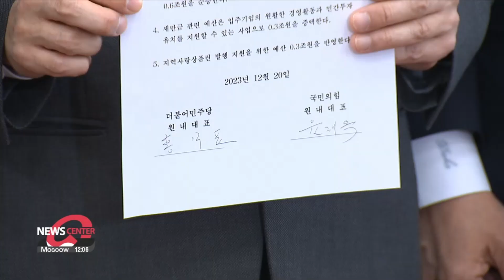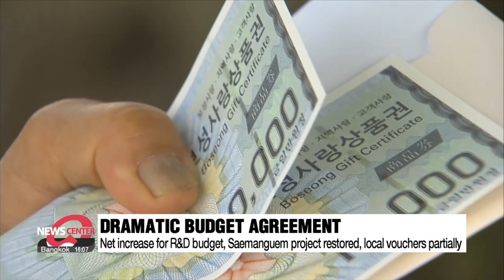Lawmakers reach agreement for next year's budget; key budgets restored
여야, 내년 예산안 처리 극적 합의

Over at the National Assembly, the ruling People Power Party and the main opposition Democratic Party lawmakers have finally reached an agreement on next year's budget.
More funds will be allocated for the nation's R&D projects, --which had been one of contending issues.
Our Kim Jung-sil has the details.

The budget committee consisting of two lawmakers each from the ruling PPP and main opposition DP finally reached a deal.
More than three weeks past the legal deadline for next year's budget to be rubberstamped, the lawmakers, joined by finance minister Choo Kyung-ho, smiled and held hands.

"We reached an agreement today with a bit of give and take with each other because we couldn't delay any longer when taking people's livelihoods and the country's economy into consideration."

"Of course some of the agreement falls short of our expectations but I think it's meaningful that both parties reached an agreement based on the best possible negotiations."

The government has accepted budget restorations or increases in key fields proposed by the DP.

For R&D, there's a net increase of 600 billion won or about 460 million U.S. dollars.
The amount is less than half of what DP had asked for but is considered a huge gain as the government originally proposed a cutback of 5.2 trillion won or about 4 billion dollars.

For the Saemangeum regional development project, which the government originally considered cutting back on, there's an agreed increase of 300 billion won or about 230 million dollars.

Saemangeum is one of South Korea's large-scale reclamation projects.
There were high expectations to use the reclaimed land for renewable energy such as wind power plants or solar power panels.
The total budget cut the government proposed for local vouchers was also increased marginally by 300 billion Korean won.
The vouchers allow local residents to purchase vouchers to use instead of a credit card or cash with a discount rate varying from around 5 to 10 percent.
Both parties have been racing to reach a deal after they launched a budget committee earlier this month.
The agreed bill will be put to a vote on Thursday morning at the regular plenary session.

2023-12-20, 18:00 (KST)